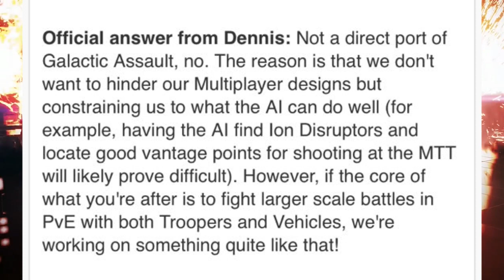Did EA & DICE lie to us?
Did EA just lie straight to our faces?